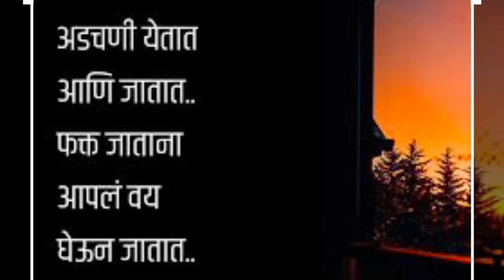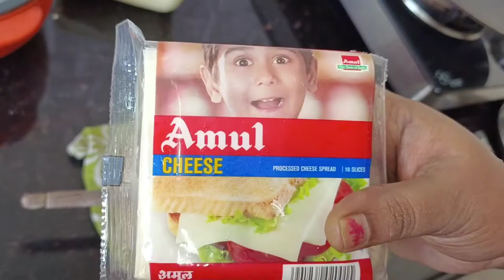Cheese Paratha | Vlog -19 | Marathi Vlogs & Receipies